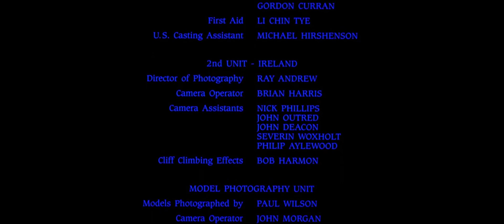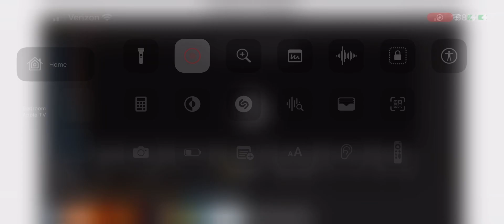The Princess Bride 1987 DVD Closing